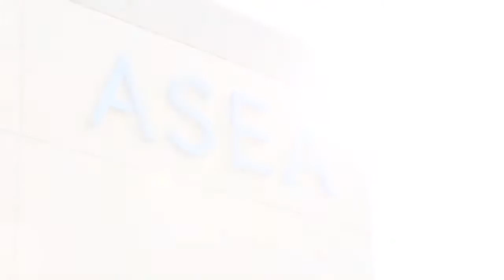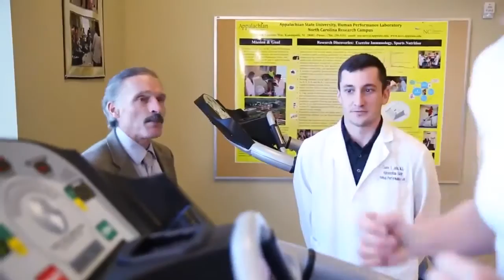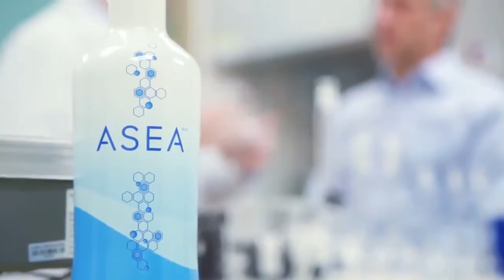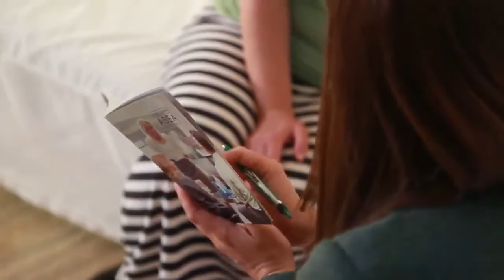La Ciencia de ASEA en Español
ASEA es todo ciencia.

Descubre lo que son las moléculas de señalización Redox (Reducción de Oxidación) de ASEA y lo que pueden hacer para tu bienestar físico y económico.

Visita para más información o déjame un comentario para saber más!

Con cariño, Ruddy!